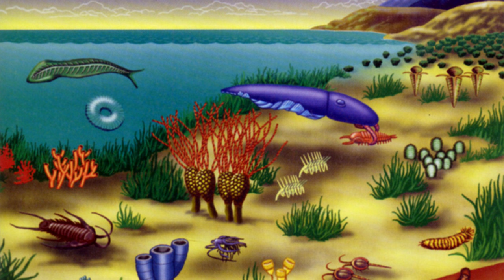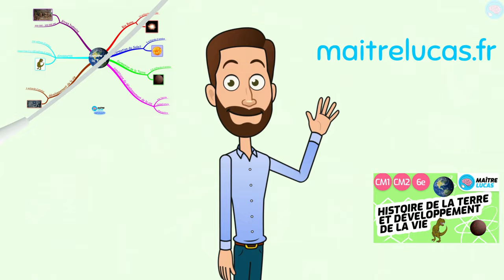Histoire de la Terre et développement de la vie CM1 - CM2 - 6ème - Cycle 3 - Sciences et technologie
Cette vidéo à destination des élèves de Cycle 3 (CM1, CM2, 6e) donne des informations générales sur l'histoire de la Terre et le développement de la vie. L'histoire de la Terre débute avec le Big Bang il y a plus de 13 milliards d'années. Il faut alors attendre plus de 8 milliards d'années avant que la Terre se forme. Après être passée par différentes phases, la vie a pu se développer il y a 3 milliards d'années. Les conditions sont alors idéales pour que les êtres vivants se multiplient et se diversifient jusqu'à arriver aux premiers hominidés et à l'homo sapiens.

Mon conseil : il est compliqué pour un adulte et d'autant plus pour un enfant de se rendre compte de ce que représente des milliards d'années. Pour se rendre compte de la différence entre 1 million et 1 milliard, on peut dire à son enfant que pour compter jusqu'à 1 million il faut moins de 2 semaines (à raison d'un nombre par seconde) alors qu'il faut plus de 30 ans pour compter jusqu'à 1 milliard.

Compétences :
- Caractériser les conditions de vie sur Terre (atmosphère, température, présence d’eau
liquide).
- Histoire de la Terre et développement de la vie.

Les chapitres dans cette vidéo :
00:00 Connaître l'Histoire de la Terre
01:00 Le début de l'Histoire de la Terre
01:44 Le début de la vie
02:47 Les premiers hommes
03:27 Fin de l'Histoire de la Terre
03:47 Carte mentale Histoire de la Terre

À qui s'adresse cette vidéo :
Niveau : CM1, CM2, 6e, Cycle 3
Matière : Sciences CM1, Sciences CM2, Sciences 6e

Cours : Sciences